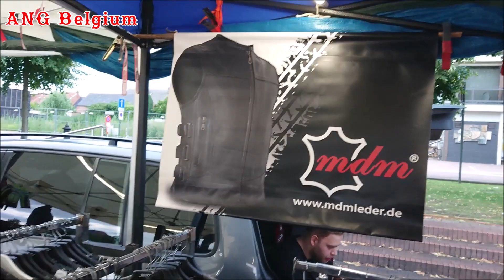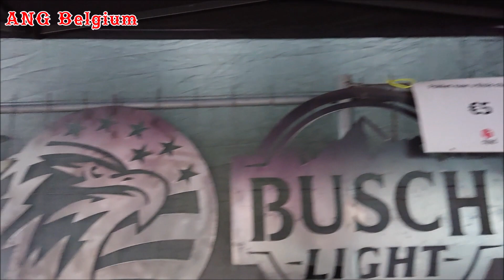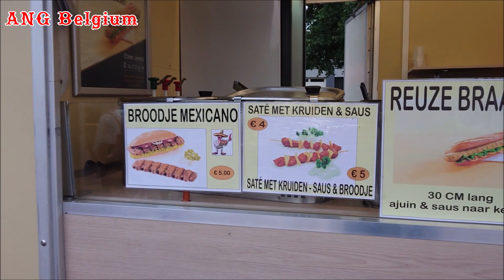HARLEY DAYS 2023 LEOPOLDSBURG (FRIDAY) BELGIUM 28 JULY 2023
HARLEY DAYS 2023 LEOPOLDSBURG BELGIUM (FRIDAY) 28 JULY 2023